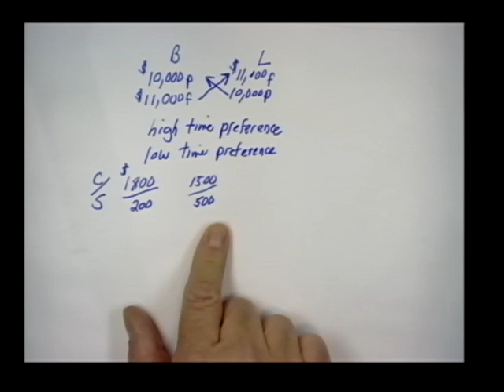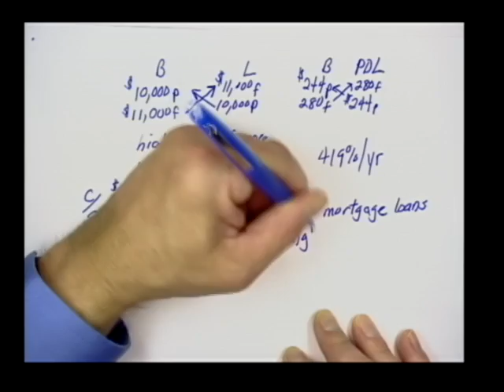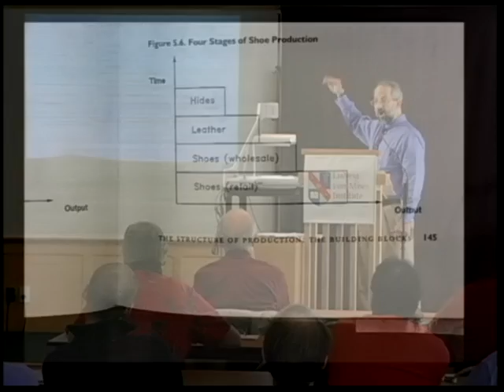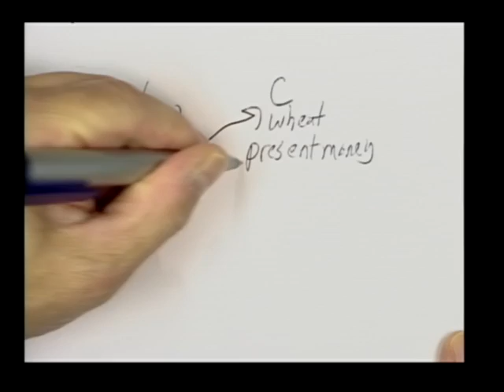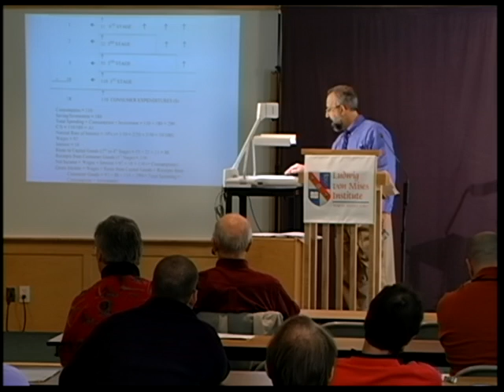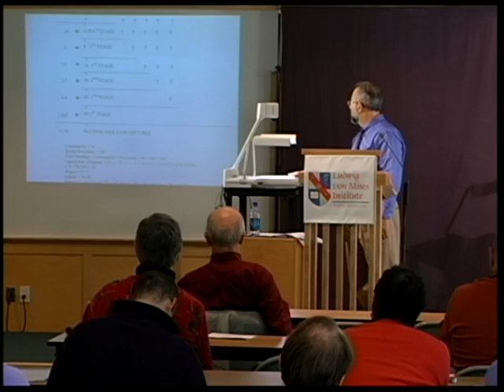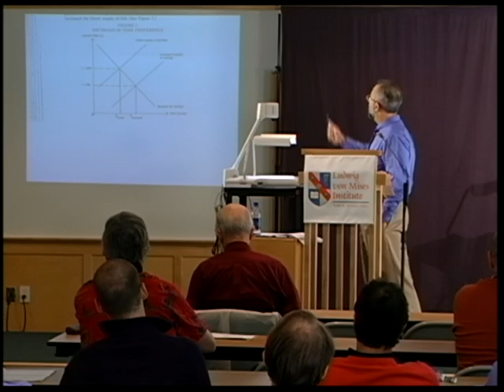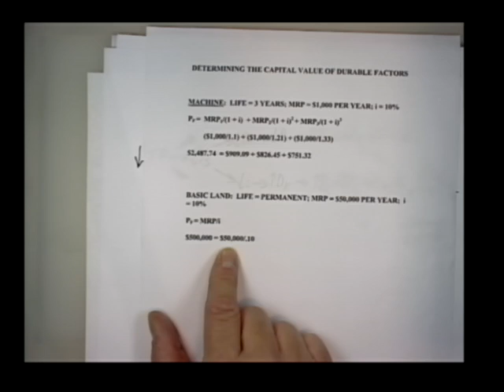7. Capital, Interest, and the Structure of Production | Joseph T. Salerno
Time preference says that individuals prefer satisfaction now to later, present to future. This explains the loan market. In the structure of production, the capitalist pays wages now, despite the fact that he himself does not get paid until the final stage when the product actually comes to market.

Consumption, saving, investment and spending occur in every production stage — across time. The interest rate is the rate of price spread. It is what the capitalist earns for time preference.

The seventh in a series of ten lectures designed to introduce the layman to the basics of applied Austrian economics: "Fundamentals of Economic Analysis: A Causal-Realist Approach".

Recorded at the Mises Institute in Auburn, Alabama, on June 14, 2007.